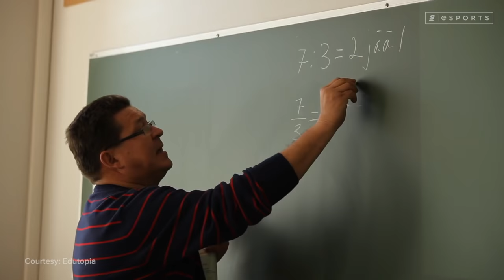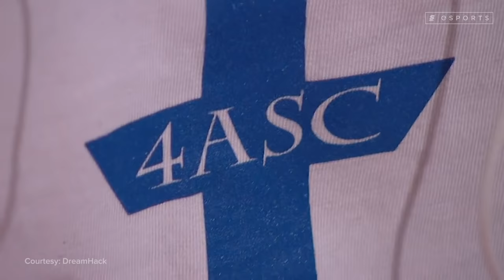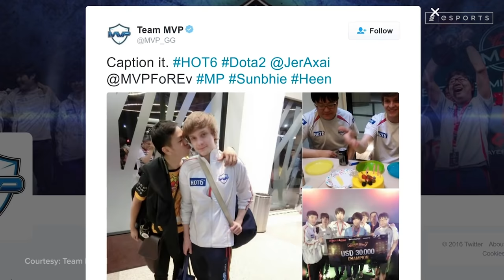The Rock-Solid Saviour of Dota's Greatest Team: The Story of JerAx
Before he was a two-time Tea Eye Winner, one of the most inventive position fours Dota’s ever seen, and a lovable mastermind with some of the best hair in esports, Jesse “JerAx” Vainikka was just your average, easygoing gamer growing up in metropolitan Finland.

In spite of his carefree demeanour, JerAx was the kind of guy who enjoyed adversity. Who enjoyed challenging himself -- and, ultimately, seeing what he was made of.

That’s why he loved video games: because they allowed him to test his mettle without fear of consequence.
And from those early days to the game's biggest stages with the game's greatest team, JerAx has seen it all.